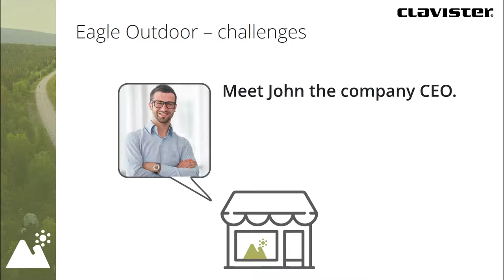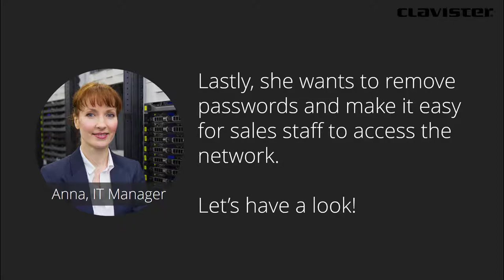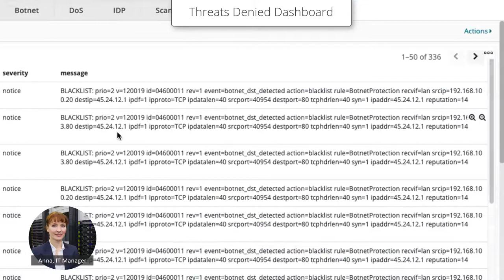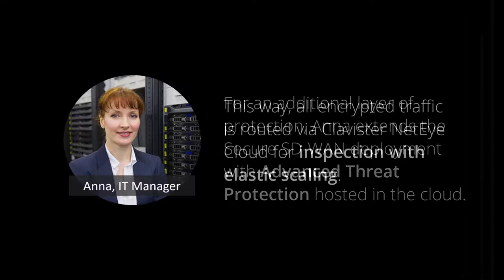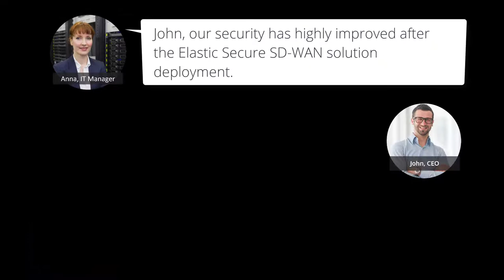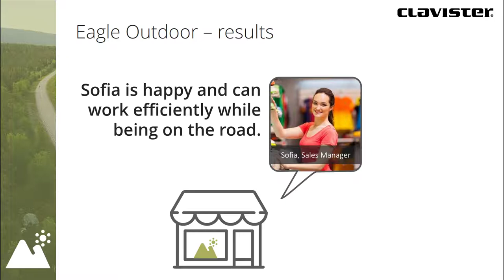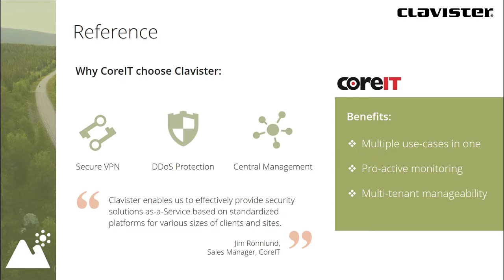Clavister Aurora Stories - Eagle Outdoor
In the city of Eagle Shield Bay, the Eagle Outdoor retail chain need to reduce risk of security beaches by improving their security. Here is their story on how they managed to secure their entire network across Europe with Clavister's Elastic Secure SD-WAN solution while also simplifying access to it at the same time.